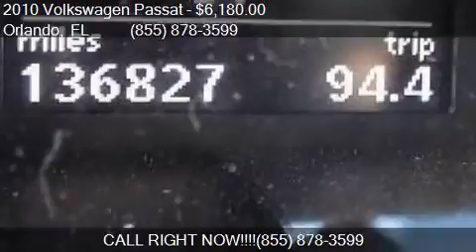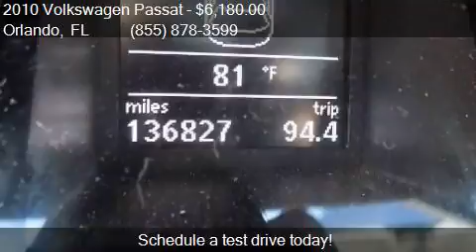2010 Volkswagen Passat Komfort 4dr Sedan for sale in Orlando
This 2010 Volkswagen Passat Komfort 4dr Sedan is for sale in Orlando, FL 32817 at GREENWAY Ford.

Engine: 2.0L I4
Transmission: Automatic 6-Speed
Color: Reflex Silver Metallic
Mileage: 136827
Contact GREENWAY Ford 9001 EAST COLONIAL DR Orlando, FL 32817 to test drive this 2010 Volkswagen Passat Komfort 4dr Sedan today.